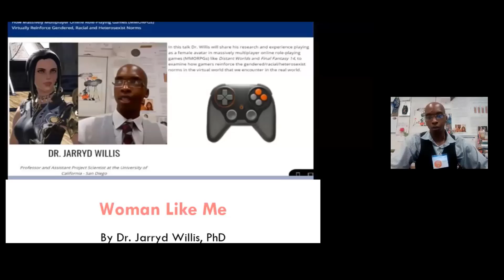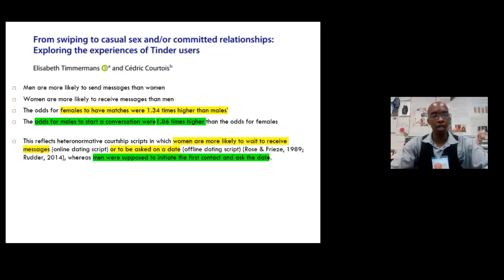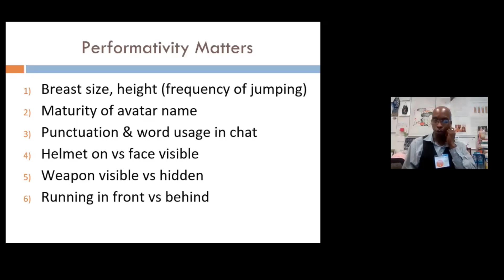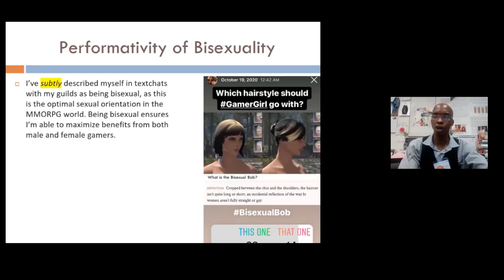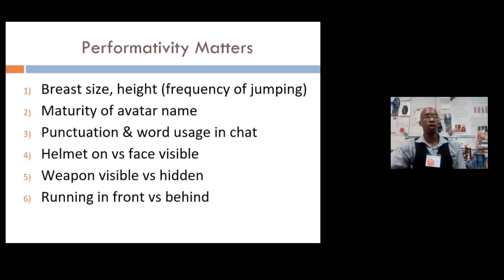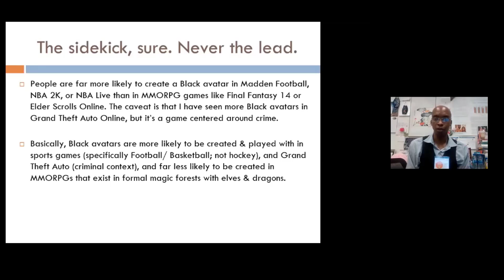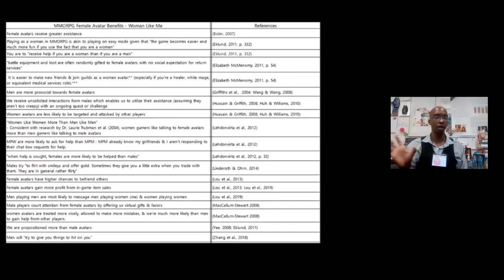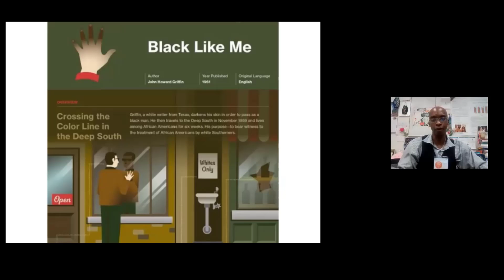Woman Like Me How How MMORPGs Virtually Reinforce Gendered, Racial and Heterosexist Norms